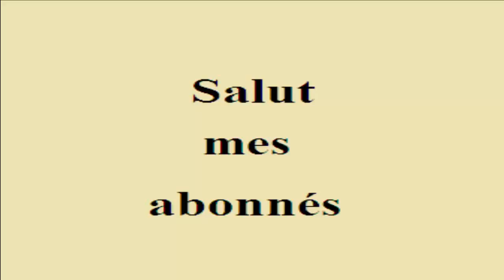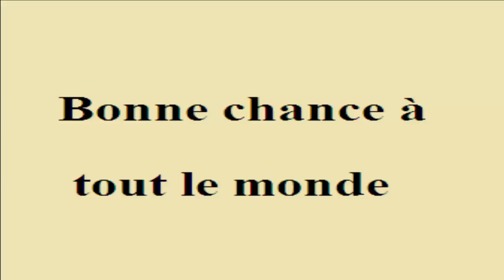Rabaturf Pronostic/*simple/*jumelé /*08/10/2017 – Auteuil (R1)